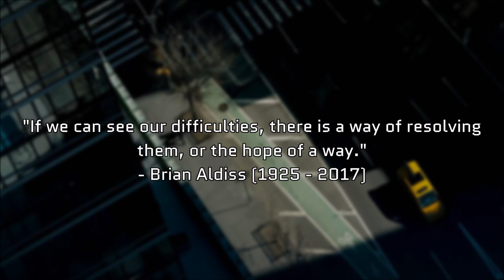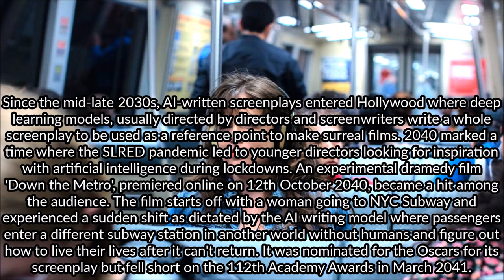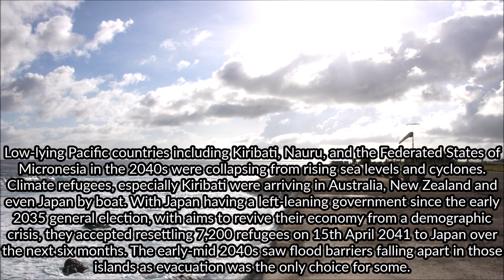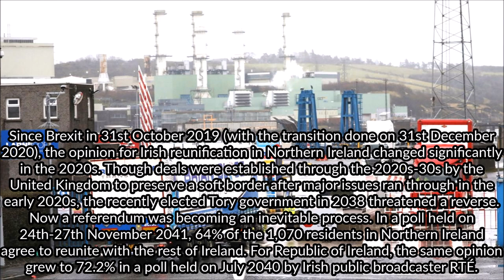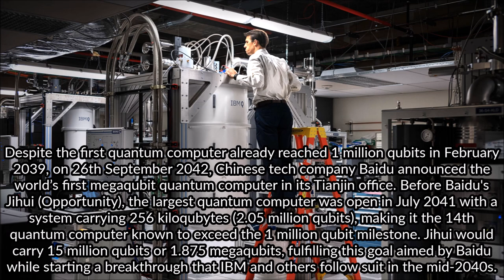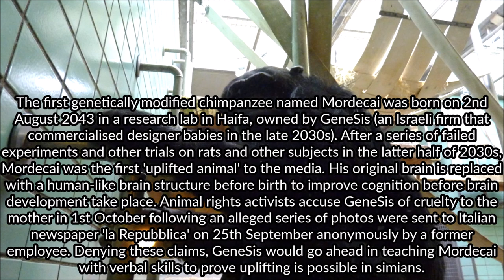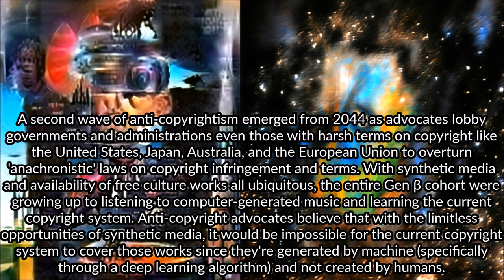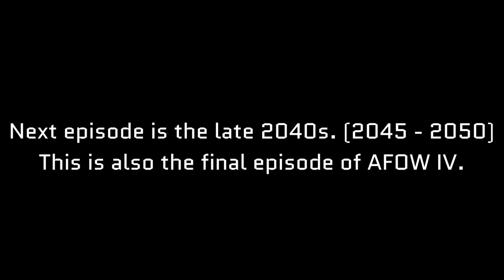Alternate Future of the World IV: Days of the East | Episode 5 | Early 2040s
The world undergoes the Slredding as a new chapter unfolds into China's hands while India slides into a dictatorship and the United States continue to decline as a superpower as neo-luddites rise as a political force. Out in space, the early stages of extraterrestrial colonisation have truly unfolded.

Music used (in order):
Reverie by J.R.S. Schattenberg
Polychrome by J.R.S. Schattenberg
Chaos Bringer by Alistair Lindsay (from Rimworld)
Loss by Alistair Lindsay and Micheal Maidment (from DEFCON)
Jovian Cycle by Alistair Lindsay (from Rimworld)
The Siege by Jonatan Järpehag (from Imperator: Rome)
Ice Shaman by Alistair Lindsay (from Rimworld)
Cl by George Strezov (from Surviving Mars)
Unsung Heroes by Håkan Glänte (from Imperator: Rome)

Errors:
20:43 I forgot to put the word extinct

Chapters:
0:00 Intro
0:25 2040 AD
10:52 2041 AD
20:03 2042 AD
28:41 2043 AD
37:19 2044 AD
47:25 Outro/Summary